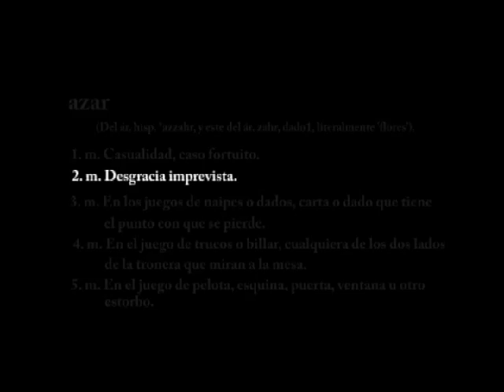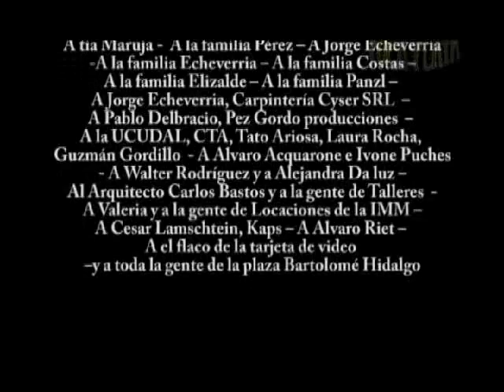Azar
Un niño mira a otro. Mas cosas en pocaplata.com.uy